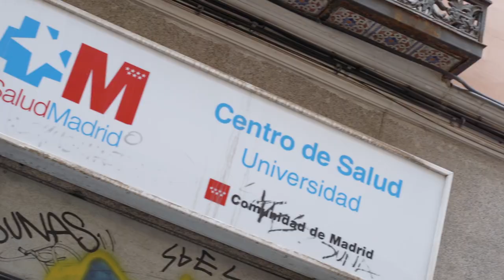Preguntamos en la calle cuánto pagarías si no hubiera Sanidad Pública en España.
Después del éxito de la manifestación en Madrid en defensa de la Sanidad Pública, salimos a la calle para ver cuánto cree la gente que podría costarnos algunos servicios y tratamientos que hoy disfrutamos si las políticas de privatización y recortes del Partido Popular se impusieran en nuestro país.